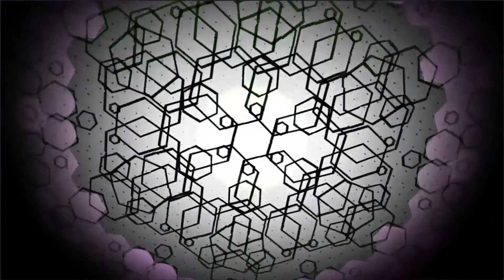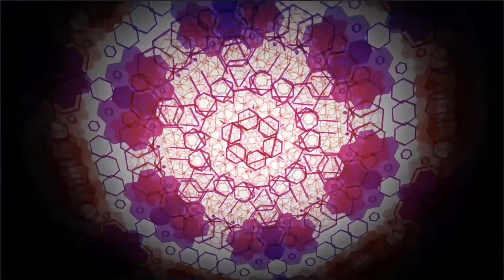Dance Suite - Madera Picante Clarinet Quartet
Trisha Bacalso
Francisco Javier De Alba
Thomas Sanders
Julia Lougheed